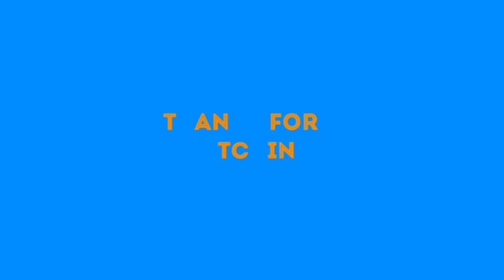BREAKING: FG MAKES FR£SH D£ÇISION AS R£GARDS THE R£M0VÀL OF ẞÀÑ ON INT£RSTAT£ MOVEMENT